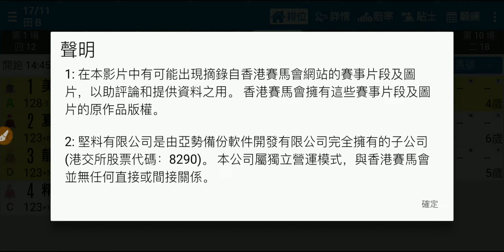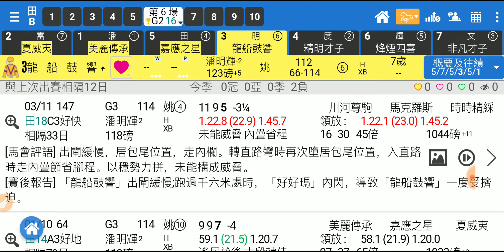賽馬精選 第6場 夏威夷 狀態更進 「波仔」2019-11-17